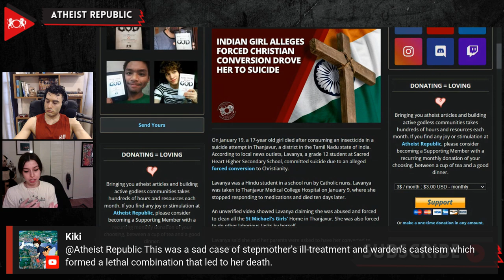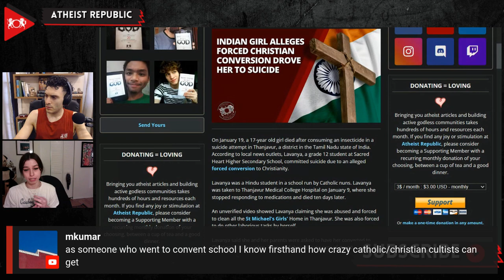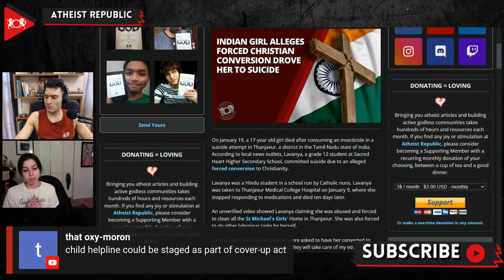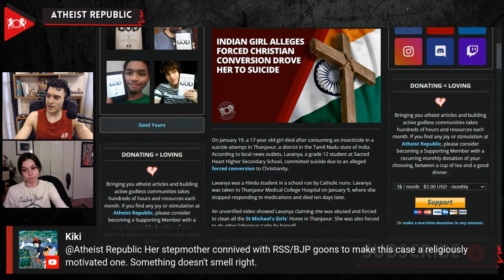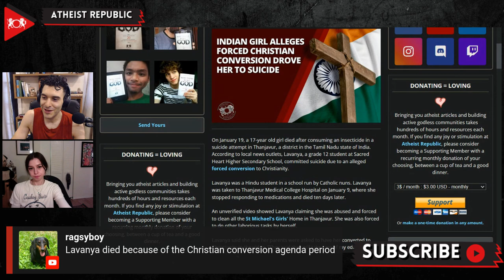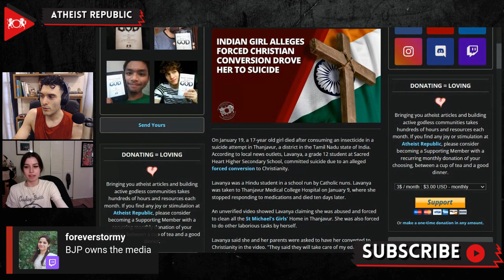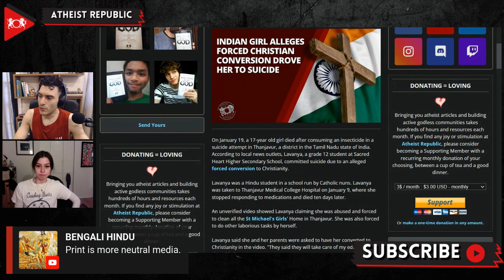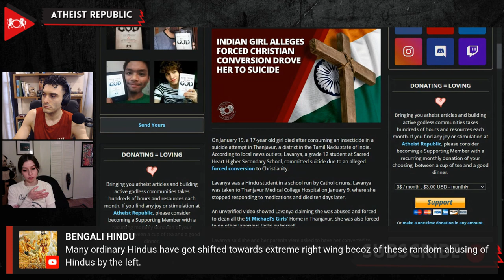Indian Girl Alleges Forced Christian Conversion Drove Her To Suicide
On January 19th, Lavanya, a 17-year old girl from Tamil Nadu died from her suicide attempt. According to local BJP politicians, her decision to end her life came after an alleged forced conversion to Christianity. Lavanya was a grade 12 student at Sacred Heart Higher Secondary School. An unverified video showed Lavanya on her death bed claiming she was abused and forced to clean all the rooms in the St Michael's Girls' Home where she was staying. She also mentioned in the video that she was told that if she converted to Christianity then all of her educational expenses will be taken care of. There are multiple angles that complicate this narrative. Lavanya had previously given a testimony to authorities before her death, which did not mention conversion and instead emphasized being forced into menial labor. There are also reports that she was physically abused by her step-mother, and thus preferred life at the girls schools. Finally, it has been revealed that there were other videos taken before her death in which she denies ever being forced to remove her bindi and other Hindu religious symbols.

Source:
Location: India